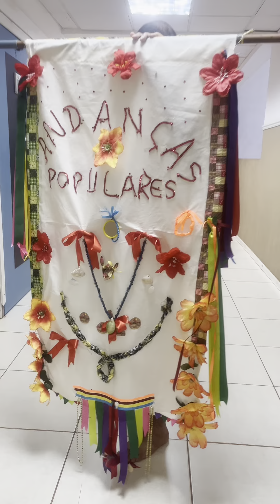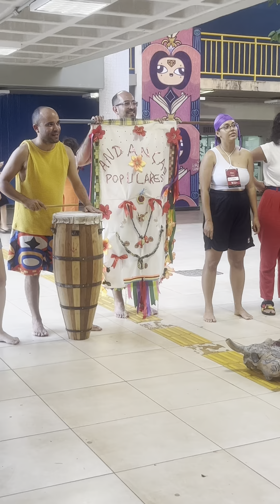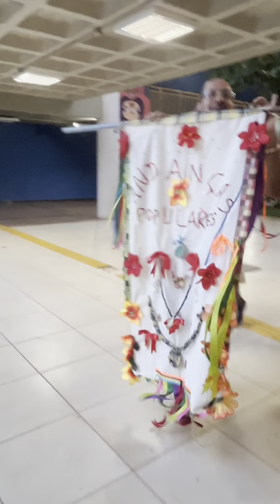Oficina com Tião Silva no 7o. Congresso de Pesquisadores em Dança da ANDA. Comité Dança e(m) Cultura